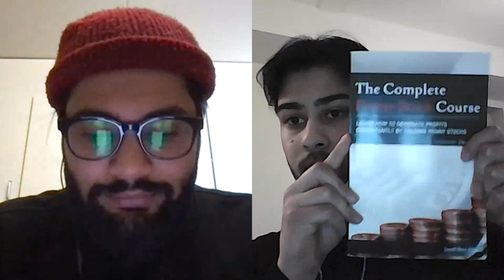#55 - Evan - Sijoittamisen ihmeellinen maailma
Jakson vieras on hyvä ystäväni ja perhetuttuni Evan, joka jo lukioikäisenä kiinnostui sijoittamisesta ja liiketoiminnasta. Tässä jaksossa Evan avaa sijoitukseen liittyviä peruskäsitteitä ja me keskustelemme Gamestop-sijoutusskandaalista, josta on lähiaikoina uutisoitu paljon. Mitä tapahtui ja pitäisikö sijoittamista rajoittaa tai reguloida jollakin tavalla?

MUSIC PRODUCED BY:
Kimi Lindroos